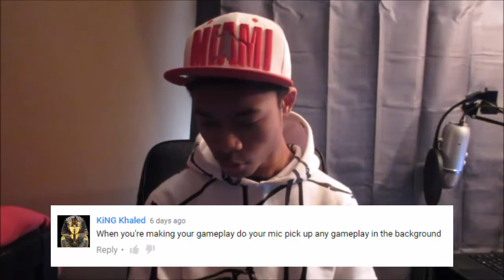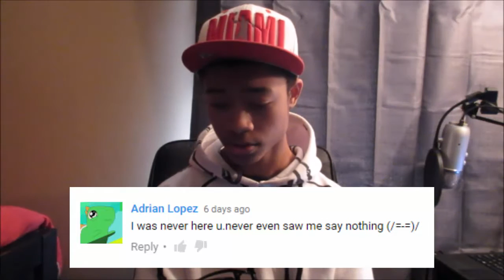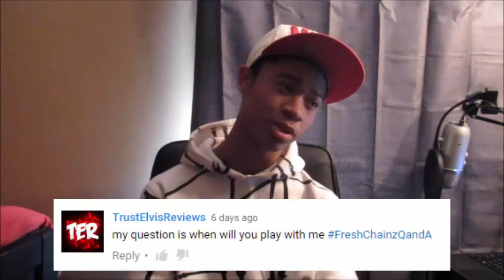200 SUBSCRIBER Q&A!!!